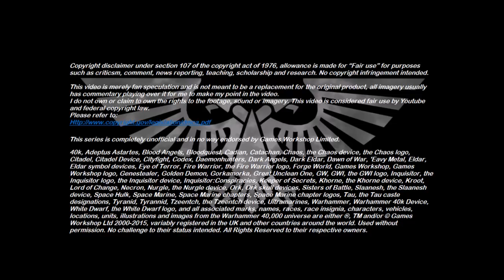Xenozoology: Squigeon - 40K Theories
This week’s episode takes a look at a strain of flying Squig that is considered to be all but harmless to humans; the docile Squigeon.